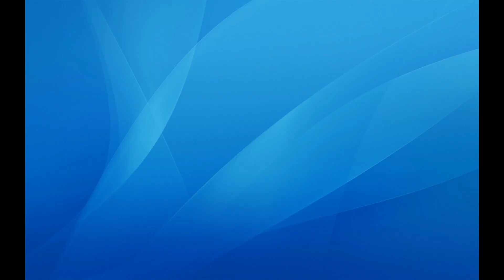Forza 6 Vs Driveclub (Graphics Comparison)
Tom Clancy's The Division - Xbox One vs. PS4 Graphics Comparison Watch It